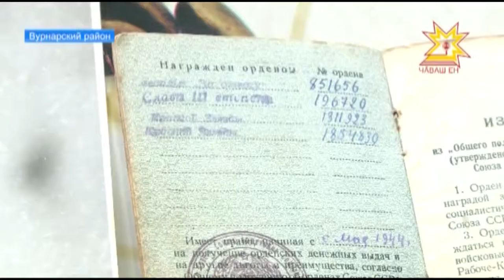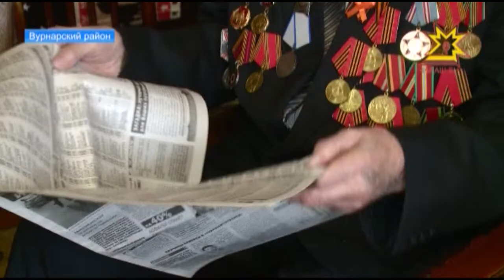Ветеран войны из Вурнарского района